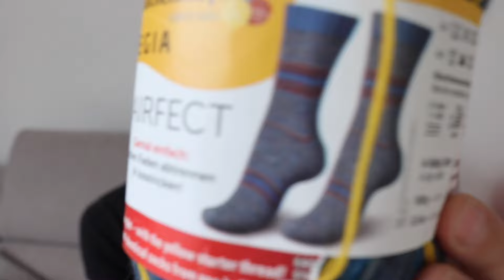Strick, Schnick & Schnack #061 | Geschenkle, wip, finished.... usw ;)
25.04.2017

Ein paar Sachen wurden fertig, ein paar sind in Arbeit, ein kleiner Ausflug.. und blablabla :)

YouTube / Facebook / Ravelry / Instagram
= Knittikus